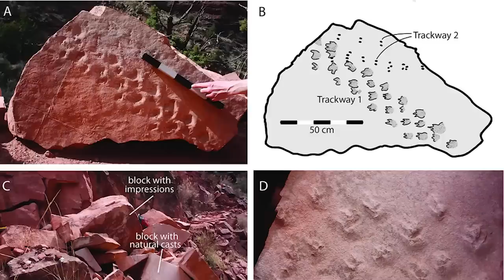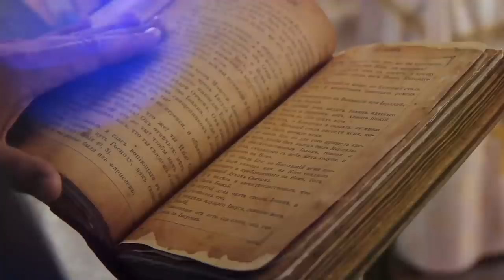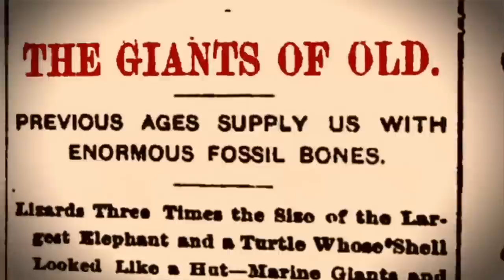Grand Canyon Has Just Been Closed Off & Something Huge Has FINALLY Emerged!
The Grand Canyon is a steep-sided canyon carved by the Colorado River over six million years. It is 277 miles long, up to 18 miles wide and attains a depth of over a mile. The canyon and adjacent rim are contained within Grand Canyon National Park, the Kaibab National Forest, Grand Canyon–Parashant National Monument, the Hualapai Indian Reservation, the Havasupai Indian Reservation and the Navajo Nation.

The Grand Canyon is one of the most popular tourist destinations in the United States. Millions of people visit the canyon each year to hike, camp, raft, and view the scenery. The canyon is also a popular spot for scientific research. Geologists, palaeontologists, and archaeologists have been studying the canyon for centuries. The Grand Canyon is a UNESCO World Heritage Site and is considered one of the Seven Natural Wonders of the World.